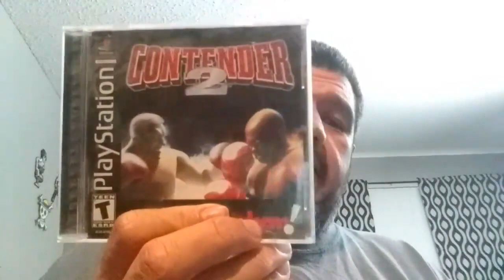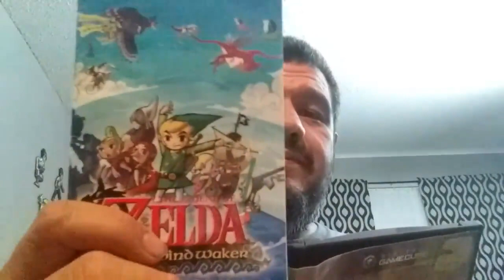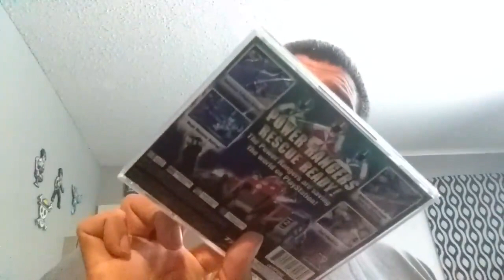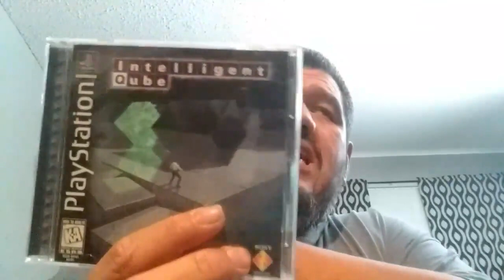Video Games Pick Ups #46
Houston's Retropalooza 3 VGPU